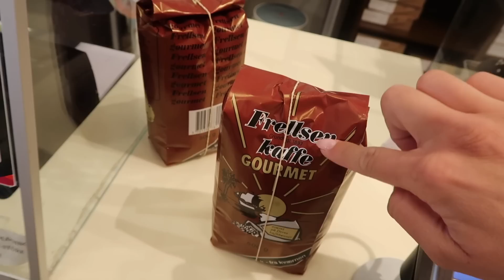VLOG: NORMAL OG NETTO HAUL, FROKOST MED SIMON OG MIN MORMORS FØDSELSDAG